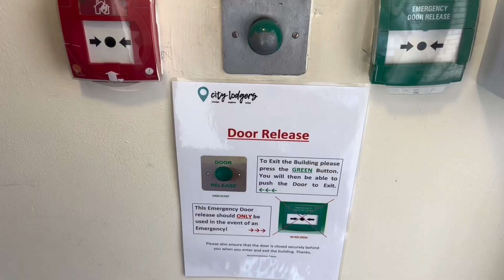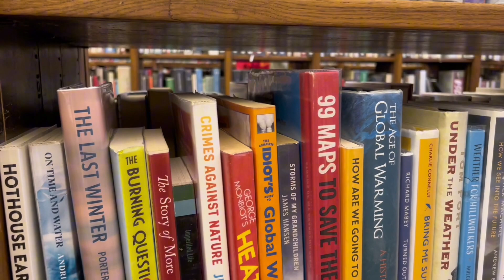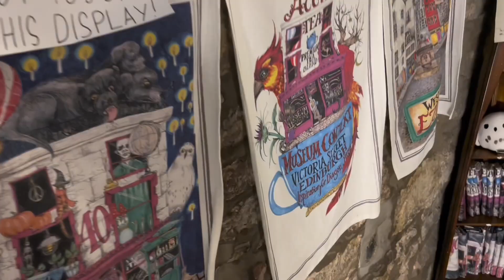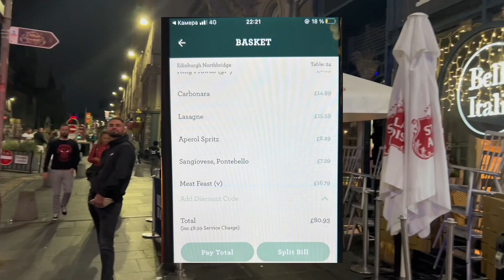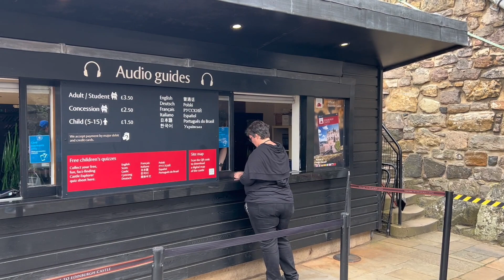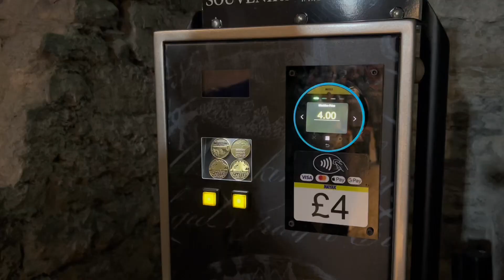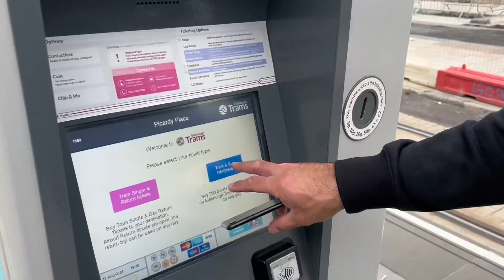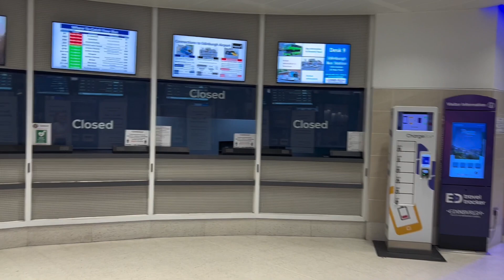Шотландия - Эдинбург! Город, который тебе понравится!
Всем привет, добро пожаловать на наш канал!
Прошел год, как мы живём в Великобритании  и решили сделать не большой мини отпуск и поехать в славный город - Эдинбург!

До Эдинбурга, столицы Шотландии, можно добраться из Лондона на скоростном поезде всего за 4 часа. Так, если вы собираетесь путешествовать по Англии стоит запланировать и путешествие в Шотландию. Много времени это не займет, а впечатления останутся надолго. Именно в Эдинбурге находится знаменитый Эдинбургский университет, входящий в топ - 30 лучших вузов мира. Много национальных музеев, большой зоопарк с пандами и старинных замков!

Подробнее о нашем путешествии в Эдинбург из Лондона смотрите в видео!

Полезные ссылки:
Перевод денег через Криптаволюту в бирже ByBit, без комиссии
Код: OJAX5X